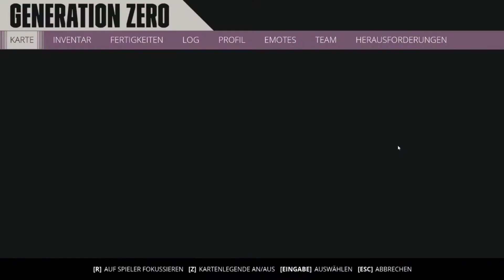LPT Generation Zero mit Wanderer!DE und Spoc #007 Wir lassen es krachen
Titel:                        Generation Zero

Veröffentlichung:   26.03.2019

Entwickler:             Avalanche Publishing

Publisher:               Avalanche Publishing